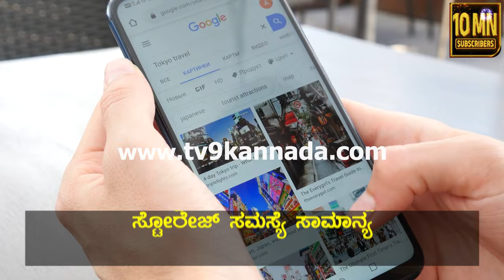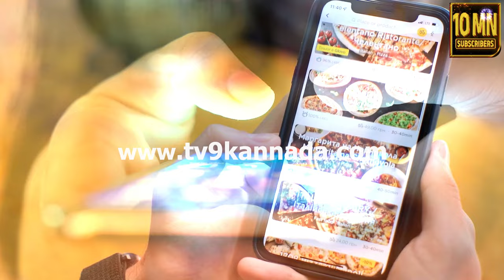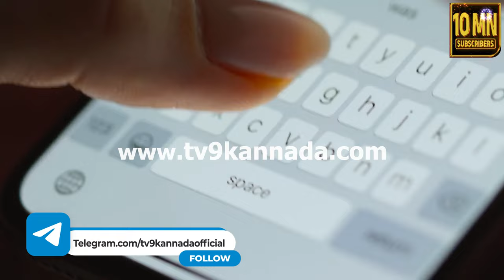Smartphone Problem: ಸ್ಮಾರ್ಟ್​​ಫೋನ್ ಹ್ಯಾಂಗ್ ಆದರೆ ಈ ಟ್ರಿಕ್ಸ್ ಟ್ರೈ ಮಾಡಿ ನೋಡಿ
ಸ್ಮಾರ್ಟ್​​ಫೋನ್ ಬಳಕೆದಾರರಿಗೆ ಕೆಲವೊಮ್ಮೆ ಅಗತ್ಯ ಕೆಲಸ ಇರುವಾಗಲೇ ಫೋನ್ ಕೈಕೊಡುತ್ತದೆ. ಫೋನ್ ಹ್ಯಾಂಗ್ ಆಗುವುದು ಅಂತಹ ಪ್ರಮುಖ ಸಮಸ್ಯೆಗಳಲ್ಲಿ ಒಂದು. ಫೋನ್ ಹ್ಯಾಂಗ್ ಆದರೆ ಆ ಕ್ಷಣ ನಮ್ಮ ಬಳಕೆಗೆ ಫೋನ್ ಲಭ್ಯವಾಗುವುದಿಲ್ಲ. ಮತ್ತೆ ರೀಸ್ಟಾರ್ಟ್​ ಮಾಡಬೇಕು ಇಲ್ಲವೇ ಫೋನ್ ಸರಿಯಾಗುವವರೆಗೆ ಕಾಯಬೇಕು. ಫೋನ್ ಹ್ಯಾಂಗ್ ಆಗದಂತೆ ಏನು ಮಾಡಬೇಕು? ಈ ವಿಡಿಯೊ ನೋಡಿ..

Credits: TechNews | igkiran kirankumarig /producer | chethansj /Uploader| manohar /Editor